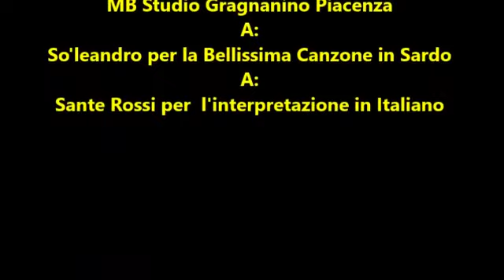Sante Rossi di Piacenza - Eterna Melodia in italiano - Soleandro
Sante Rossi è di Piacenza ma l’amore per la Sardegna ce l’ha nel ❤️.

In questo video interpreta in Italiano: ETERNA MELODIA.